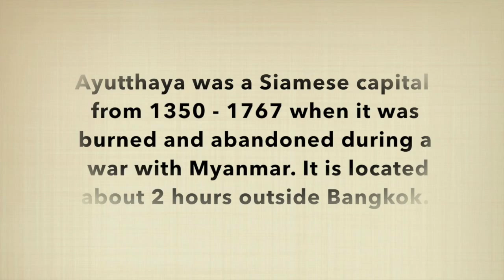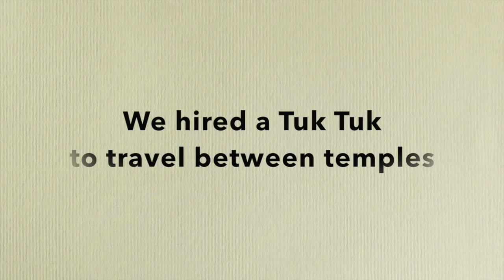Ayutthaya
Ayutthaya Historical Park